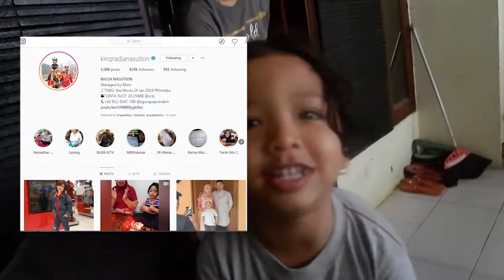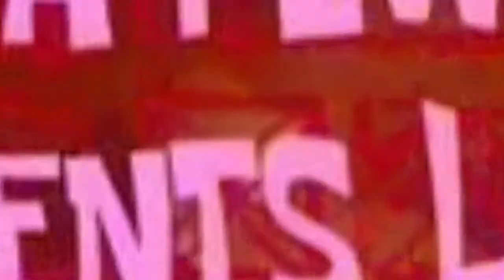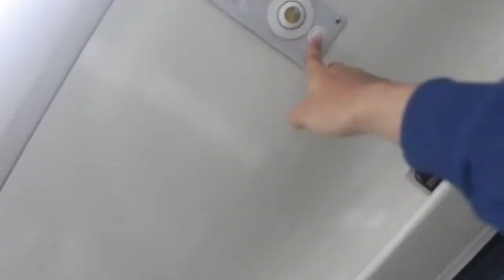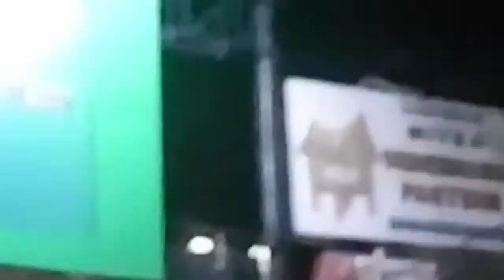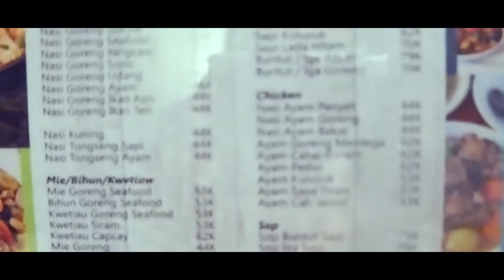Jakarta To Bandung Trip, Review Hotel DeRain | Coy Vlog #7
Jadi inilah vlog ke bandung dimalam hari nya coy, vlog selanjutnya barulah hari pertama dibandung dan bakalan seru lah gw bakalan keliling bandung dan menelusuri hotel ini lebih lanjut hiyahiya, btw gw dah lama ga upload maafkeun tugas kuliah cok bnyk amat.